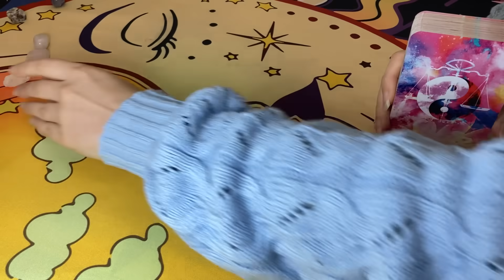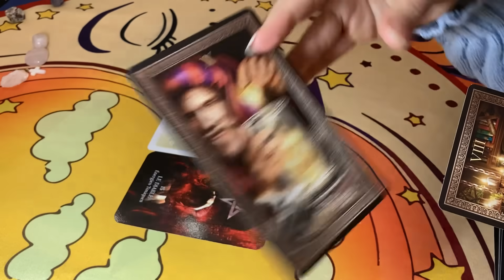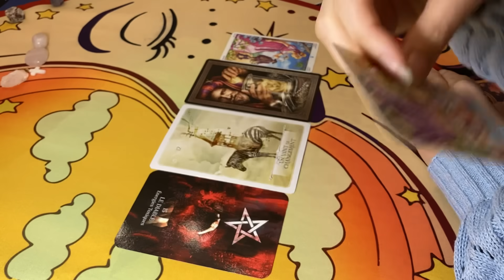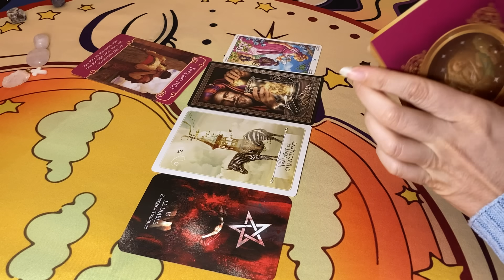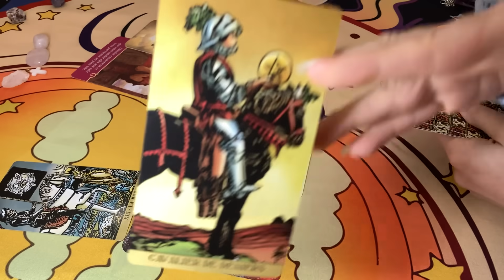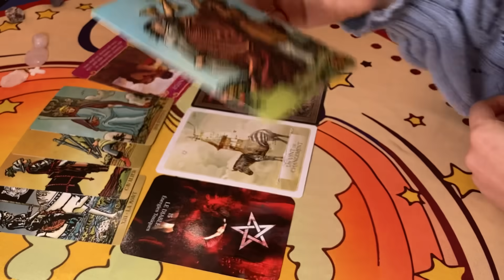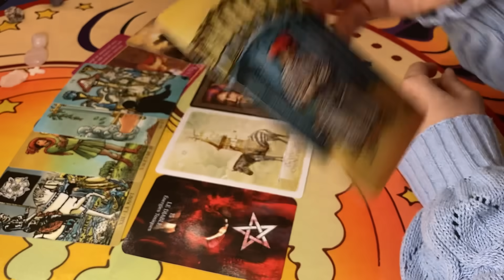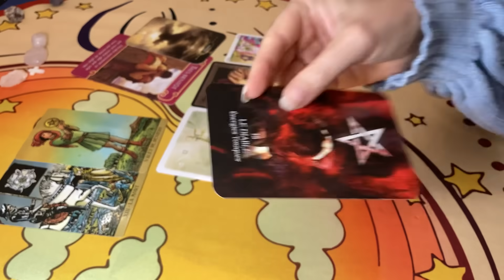🚫😈🌈 La Fin des Énergies Toxiques ! Un Changement pour se Rapprocher de l'Abondance ! ⛵️🌞 31 Oct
Tarots / Oracles utilisés :
- Tarot Psychique
- Tarot Mystique